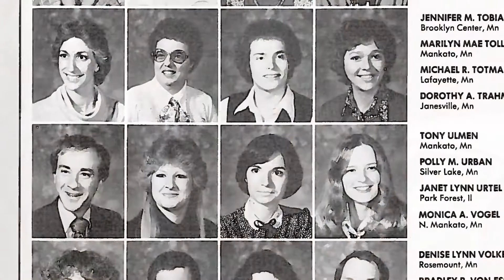Gala 2020—Philanthropist of the Year Tony Ulmen, '79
“I’ll accept [this award] not so much for myself but for everybody else who works hard and contributes what they can. I always said if we all give a little, we can accomplish a lot.”